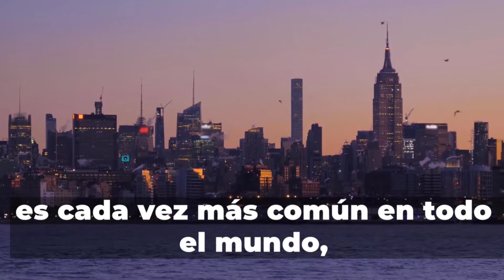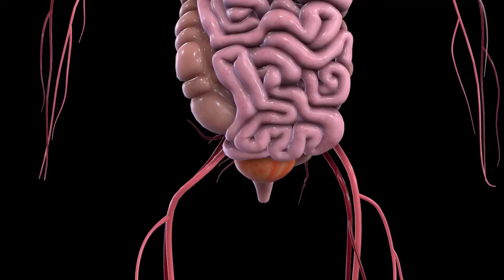Hígado graso no alcohólico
Características

Nuestro objetivo es llevar a la comodidad de tu hogar la mejor forma de mantenerte  saludable, con la preparación de remedios naturales sin la necesidad de químicos.

Nota Los consejos "Aprende Remedios Caseros" son sólo para fines informativos y/o educativos. Nuestros Consejos no son  un sustituto de los consejos médicos profesionales, de sus diagnósticos o de tratamientos que se le asigne. consulta  Siempre a tu médico con cualquier pregunta que puedas tener sobre una condición médica.

Tendencias:

Salud
ASMR
Música Relajante
Meditación
Remedios Caseros
Remedios caseros en tu hogar
Medicina natural
Consejos